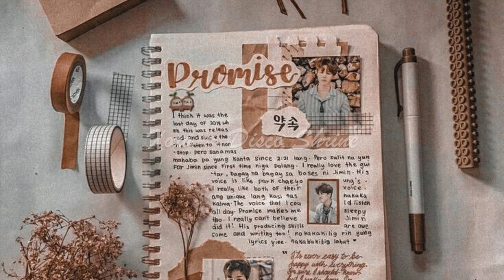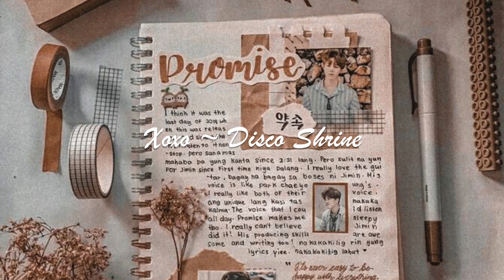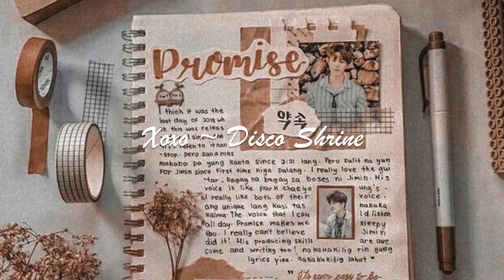TOP 10 UPBEAT BACKGROUND VLOG MUSIC FOR YOUTUBE *copyright free*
0:00 - 3:07 ~ April
3:07 - 5:25 ~ Day Drinking
5:25 - 7:50 ~ really Like You
7:50 - 11:23 ~ Sweetheart
11:23 - 14:01 ~ Xoxo
14:01 - 17:06 ~ Mango
17:06 - 20:14 ~ June Blues
20:14 - 22:53 ~ Pretty
22:53 - 26:15 ~ Soju
26:15 - 28:36 ~ Movie

🔸 MINI WEEKLY VLOG| I GOT FINED, EMOTIONAL LIFE TALK + WHAT I EAT IN A DAY, AND MORE

🔸 WEEKEND VLOG| I got a vegan protein powder, Sunday reset, making green smoothie, clean with me

🔸 How To Create a VISION BOARD * Life Update* (I no longer have friends, sick week off, etc)